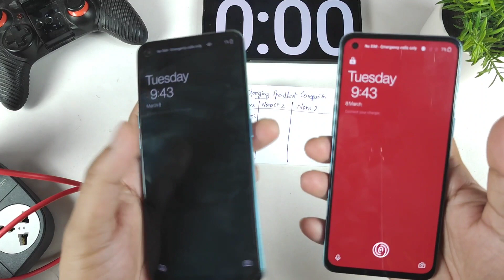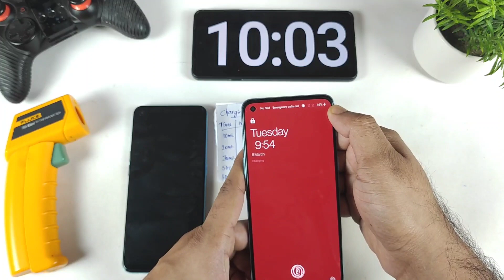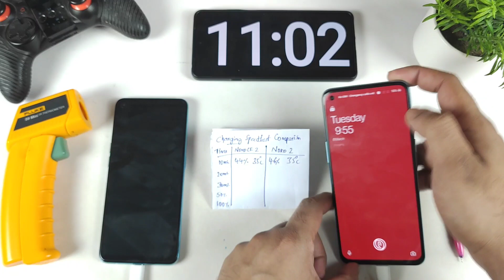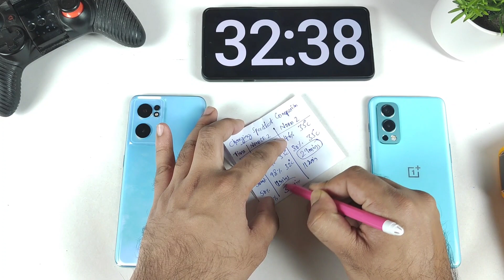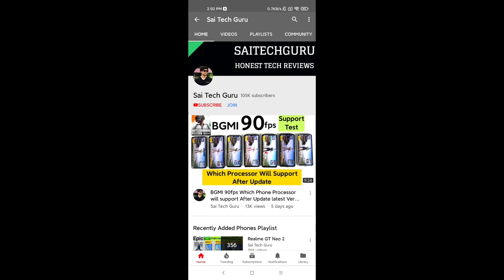OnePlus Nord 2 vs Nord CE 2 Charging Speedtest 65w Warp Charge vs SuperVooC which is fast 🔥🔥🔥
Hello Everyone Check the amazing deals in amazon kindly check the links for more details and Use my links to Buy :-

Because of My Extreme Testings and Honest opinions Phone Companies will not dare to send me review units. 🥺

 saitechguruu@ybl

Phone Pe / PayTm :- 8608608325